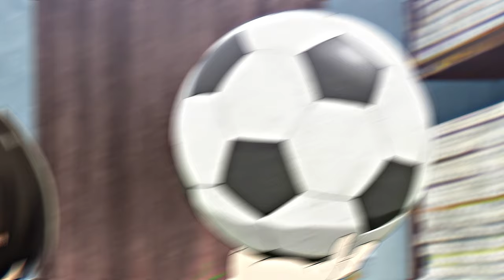Blue Lock Edit |BOOM Bachira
You can buy my project files/settings/more!. Go check